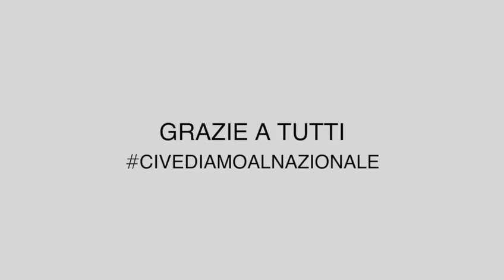PRETTY WOMAN il musical 2022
In scena a Milano, Teatro Nazionale fino al 5 marzo 2022.

Cast 2021:
BEATRICE BALDACCINI Vivian Ward
THOMAS SANTU Edward Lewis
CRISTIAN RUIZ Happy Man / Mr. Thompson / Mr. Hollister
MARTINA CIABATTI MENNELL Kit De Luca
GABRIELE FOSCHI Philip Stuckey
LORENZO TOGNOCCHI Ensemble - David Morse
FEDERICA BASSO Ensemble - Violetta
CLAUDIO FERRETTI Ensemble / Alfredo
MARTINA CENERE Ensemble / Susan
PIETRO MATTARELLI Ensemble / Giulio
GEA ANDREOTTI Ensemble / Scarlett
ANDREA VERZICCO Ensemble
FEDERICA LAGANA'  Ensemble
GIORGIO CAMANDONA Ensemble
MARTINA PERUZZI  Ensemble
NICOLA TRAZZI Ensemble
CAMILLA ESPOSITO Ensemble
GIOVANNI GALA Ensemble
VERONICA BARCHIELLI Ensemble
MICHELE ANASTASI Ensemble
ARIANNA BERTELLI Swing on stage
GIULIO BENVENUTI Swing on stage / Dance Captain
e ALTEA RUSSO Resident Director

Regia CARLINE BROUWER
Regia Associata e direzione casting CHIARA NOSCHESE
Coreografie DENISE HOLLAND BETHKE
Supervisione musicale SIMONE MANFREDINI
Direzione Musicale ANDREA CALANDRINI
Scene CARLA JANSSEN HÖFELT
Costumi IVAN STEFANUTTI
Traduzione, adattamento e versi italiani FRANCO TRAVAGLIO

ORCHESTRA DAL VIVO